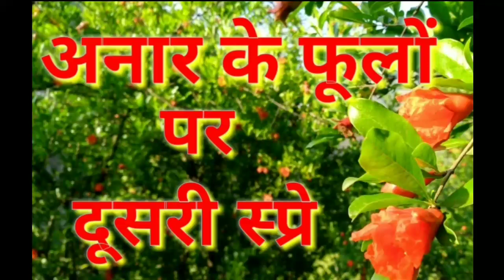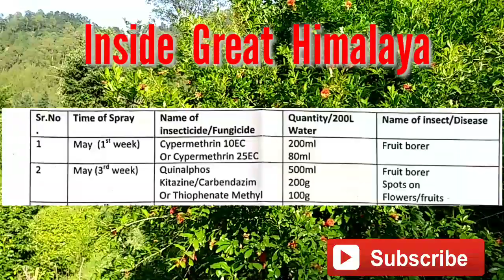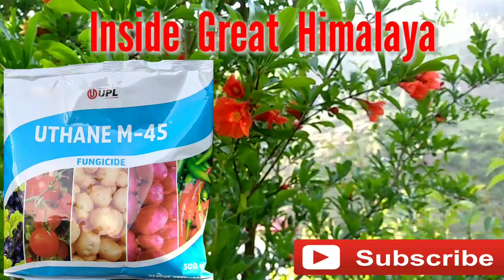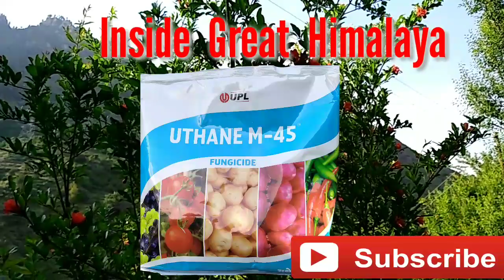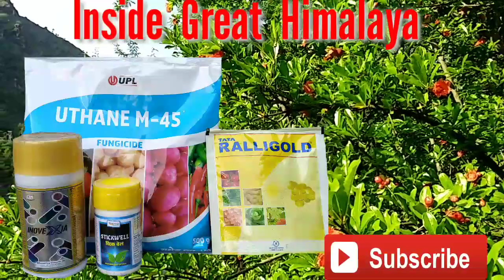Pomegranate, Second Spray Schedule, May, 2019, by Inside Great Himalaya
Pomegranate, Second Spray Schedule, 21 May, 2019